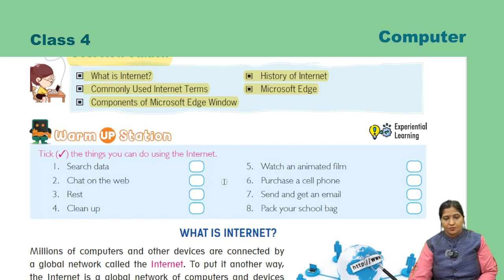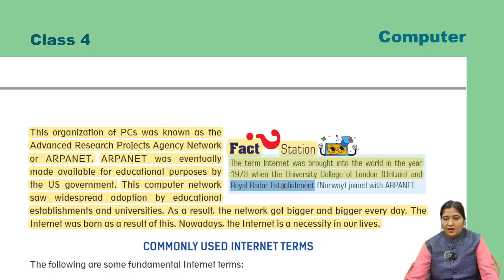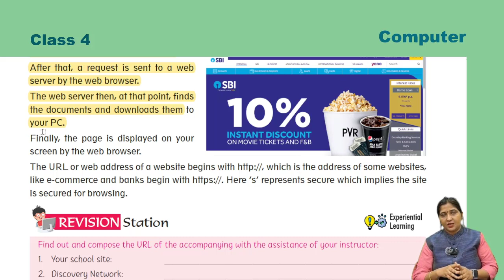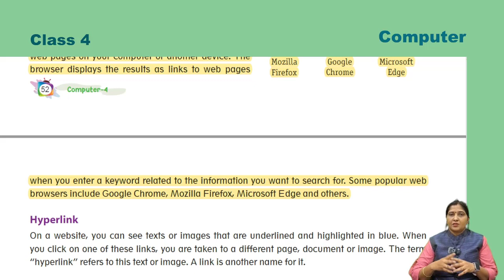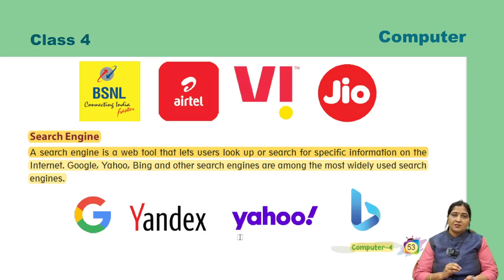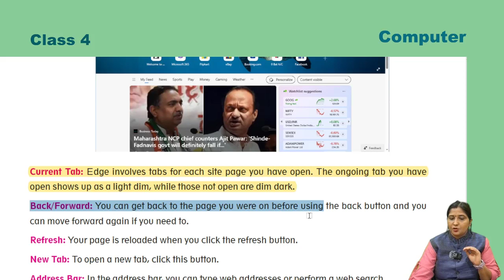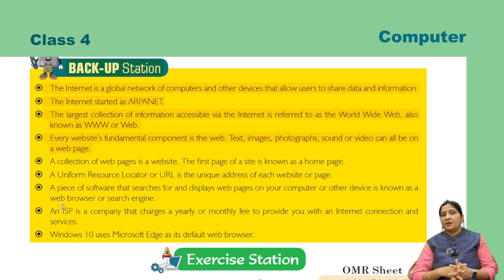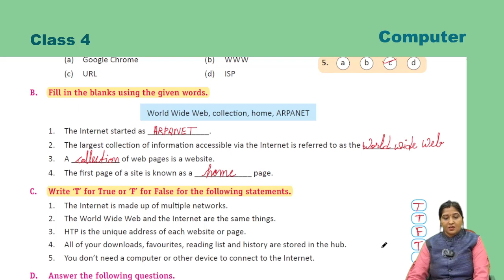Computer 4 ch 5